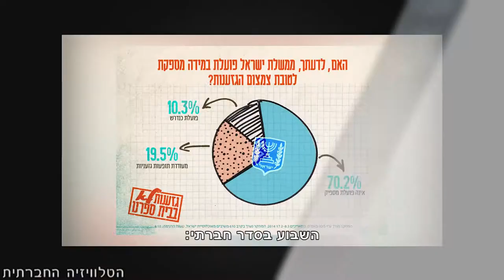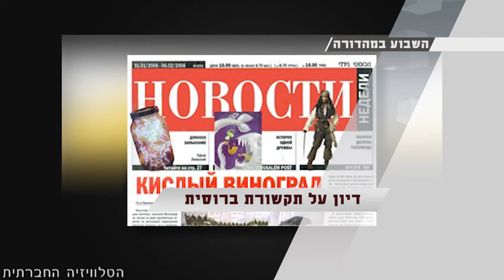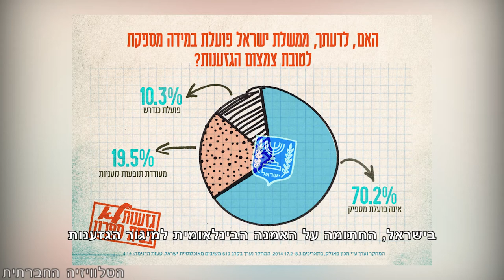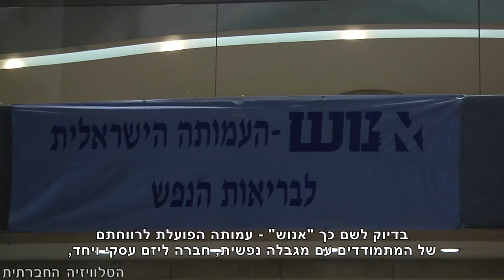סדר חברתי 18/3/2014 - מגזין אקטואליה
השבוע בסדר חברתי: סקר חדש מראה - הממשלה מעודדת גזענות. ניצול שגרתי נגמר ברגע שהמצלמה הופעלה. יוזמה עסקית להעסקת פגועי נפש. המשך הריסות בשטח E1. חתמו על מכתב השמיניסטים - ויצאו לתמוך בסרבן בכלא 6. בתל אביב הוא במרכז, בפריפריה מצעד הגאווה נדחק לפינה. מדינה אחת לשתי שפות - ביום חמישי - דיון על התקשורת ברוסית.